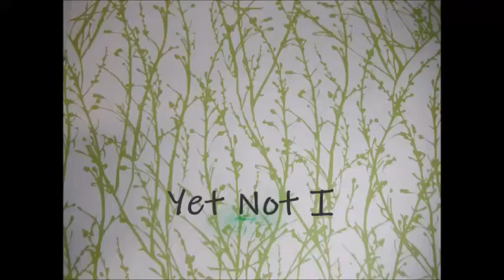Yet Not I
I will bear your weakness.  I will bear your sin, yet not I but Christ in me.
As you bear my weakness, for I also sin, yet not you but Christ in you.

Chorus
I forgive and you forgive, this is how we walk and live.
We'll be Christ, lay down our lives and sacrifice with Him.

I will bear your burden. I will hold your load, yet not I but Christ in me.
As you bear my burden, as you hold my load, yet not you but Christ in you.

Chorus

I will hurt in silence. I will wait for God, yet not I but Christ in me.
As you hurt in silence, as you wait for God, yet not you but Christ in you.

Chorus